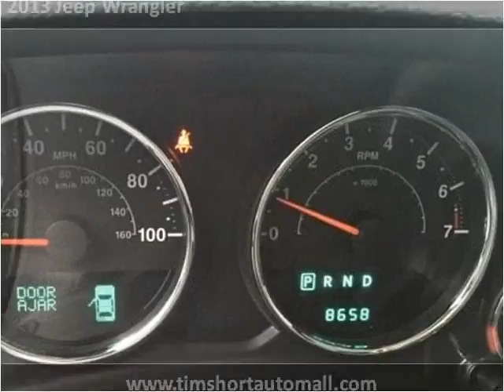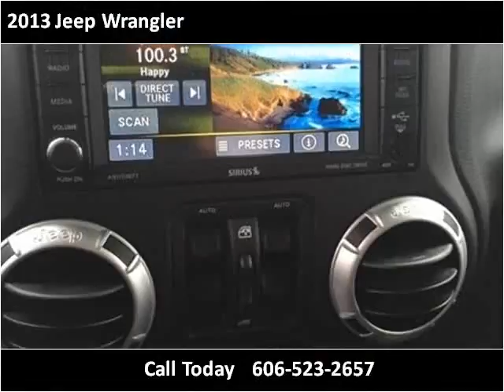2013 Jeep Wrangler Used Cars Corbin KY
This 2013 Jeep Wrangler is available from Tim Short Auto Mall.